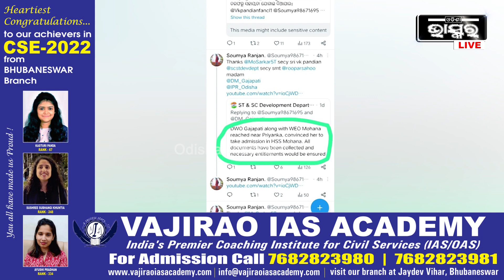ଆଦିବାସୀ ଝିଅର ସ୍ୱପ୍ନ ପୂରଣ କରିବା ପାଇଁ ପହଁଚିଲେ ଯଶୋଦା ମା ଫାଉଣ୍ଡେସନ